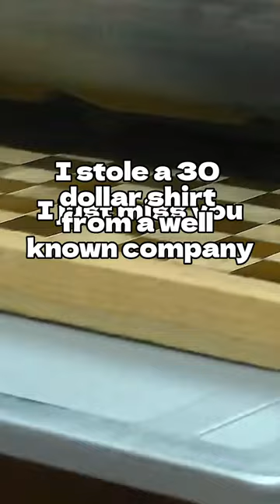he is thieve?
Reddit Stories
Reddit Tales
Storytime From Reddit
True Reddit Narratives
Reddit Adventures
Tales From The Internet
Reddit Realities
Narrative Nuggets
Community Chronicles
Redditor Recollections